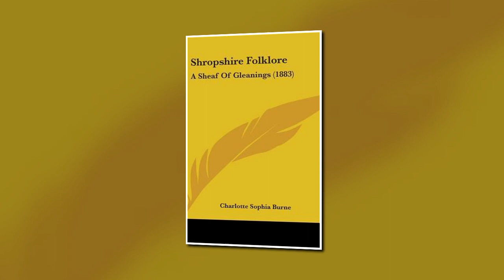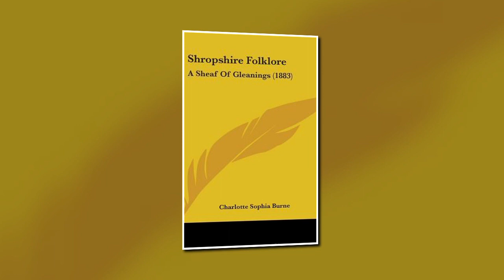Shropshire Folklore of Charlotte Burne: Popular Heroes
In the south aisle of Berrington Church, is a cross-legged effigy, representing
some unknown knight of the late 14th or early 15th century.
It is a figure wooden, rather than stone, and exhibits the unusual costume of a surcoat worn over plate armour.
The local people call him ' Owd Scriven of Brompton.'
Tradition tells of Major Smallman of Wilderhope, in the time of the Civil War, leaped his horse over the precipice, at a spot where it is at the steepest on Wenlock Edge, rather than surrender, to a party of roundhead soldiers by whom he was hotly pursued.
The horse was killed, but he marvellously escaped unhurt.
It is said that he alighted on a crab tree still to be seen growing out of the rock, clambered down, and made his way safely along the foot of the Edge to his old mansion of Wilderhope.
Although some say that he made his way on foot to deliver his despatches to the Royalist garrison in Shrewsbury.
The scene of his adventure is still called the Major's Leap.'
Between Presthope and Lutwyche Hall, the is a story of a more mythical hero, Ippikin'.
Remembered in a rock jutting out from the Edge just above.
Ippkin was a famous robber-knight, who inhabited a cave at the base of this crag, concealed among the trees and brushwood.
On the steepest side of Nesscliff Hill, overlooking the road from Oswestry to Shrewsbury, is a large cave in the face of the rock, approached by a flight of steps, and divided into two rooms by a pillar or half-wall of rock, on which is cut the inscription, H. K. 1564.
It is known as Kynaston's Cave,' the dwelling of Wild Humphrey Kynaston a high-born outlaw of Henry VII's time,.
Three hundred years before Wild Humphrey's, another outlaw lived in the very same part of Shropshire called Fulk FitzWarin.
The son of one and the grandson of another Fulk FitzWarin of Whittington Castle.
In the time of King John he was ejected from his inheritance of Whittington. Becoming a freebooter, robbing the king's merchants, among other things, in the forest of Breidden.
A cliff in Hawkstone Park, called The Bury Walls
Some speculate it to have been the scene of Arthur's Court.
The Red Castle, the supposed home of the Giants, was built in 1232 by Henry de Audley, the founder of the famous family of that name.
The Giants' Well is in one of the towers, which is still standing.
It is ten feet in diameter, and is cut through the solid rock to the depth of at least 105 feet.